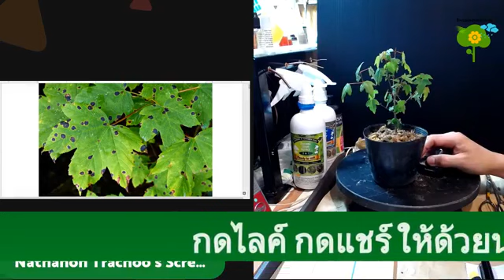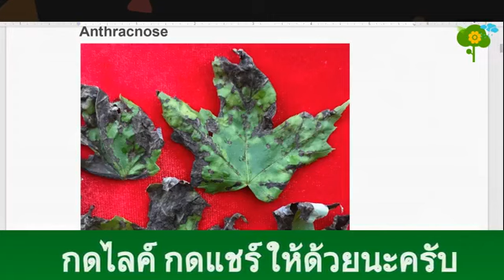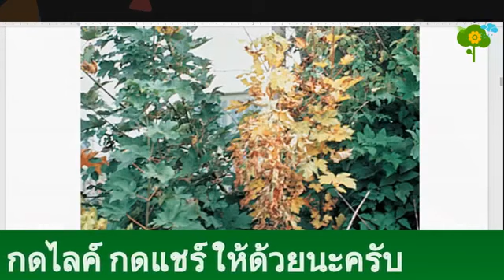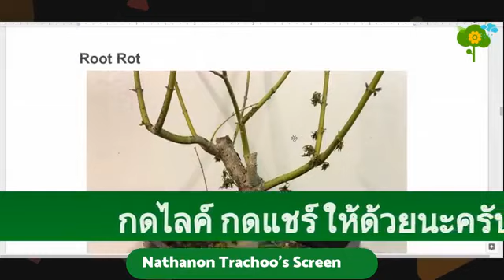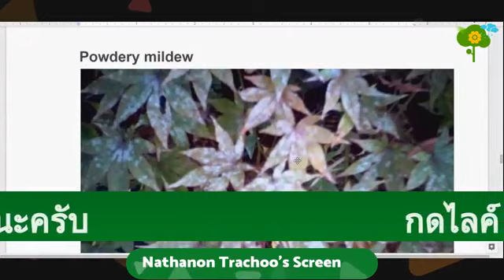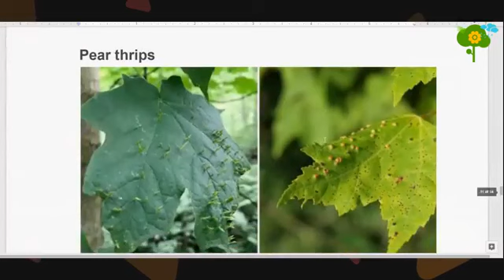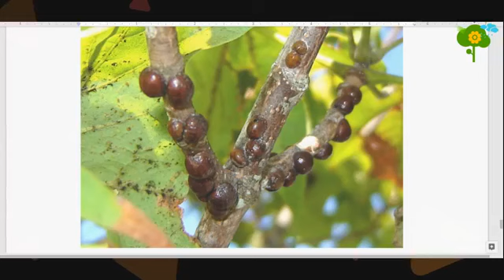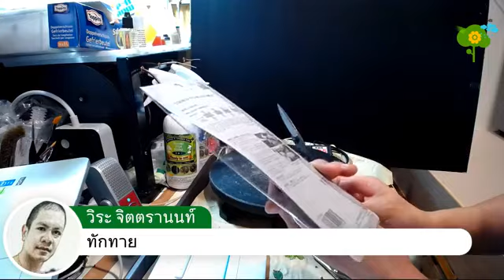Sunday Bonsai Talk 15 July 2018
Japanese Maple Diseases
Energy balance of Chinese elms
Bonsai Pots